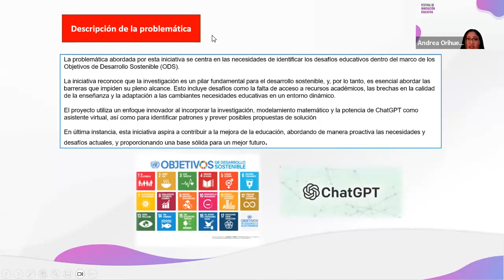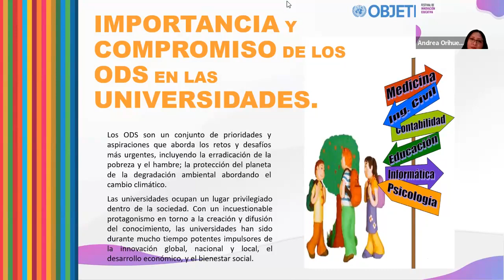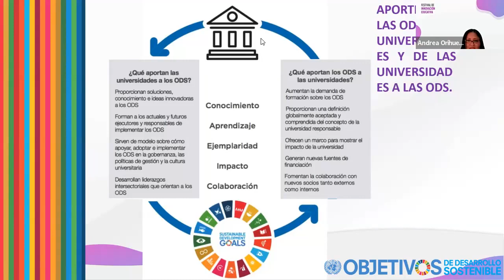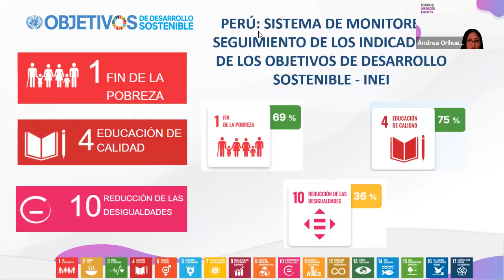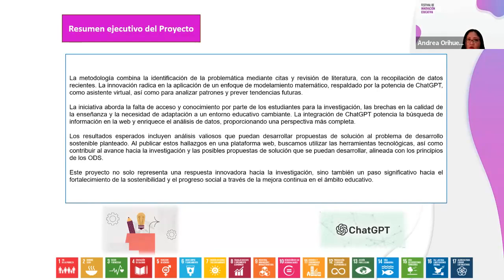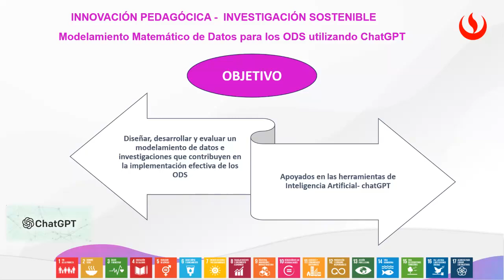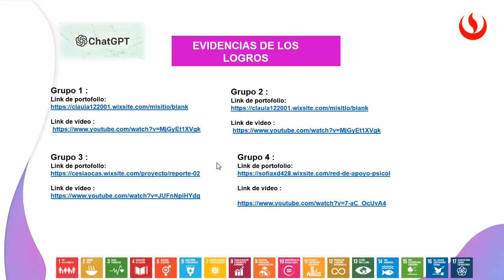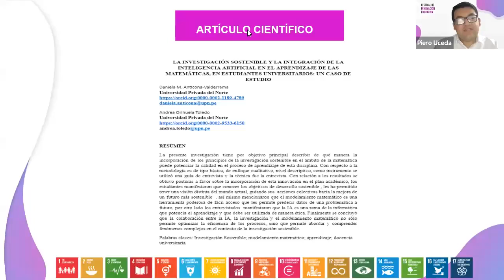Investigación sostenible “Modelamiento matemático de datos para los ODS, apoyados en la IA”